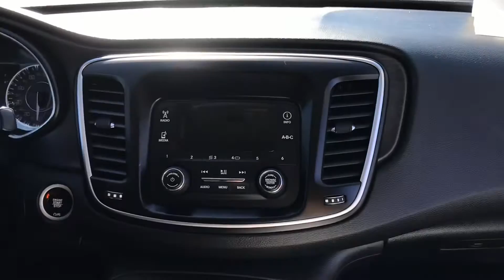2016 Chrysler 200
Hurry in to take advantage of our Huge Savings made available for you. All of our inventory is priced to sell and we have all types of vehicles to choose from. We have whatever you need!!! Come by and say hi and drive off in your new car today.

Give us a like on Facebook

Vin# 1C3CCCFB2GN197995